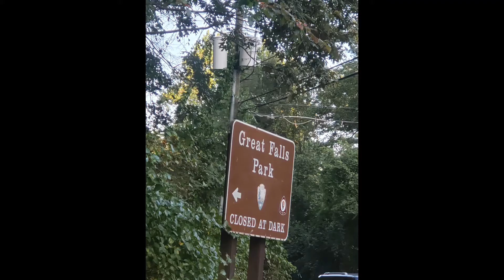GREAT FALLS VIRGINIA/MARYLAND